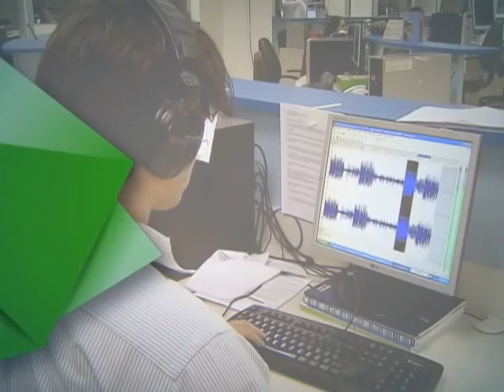Pronatec Sem Miseria recebe mais de 250 mil matrículas em cursos de qualificação em 2012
DA REDAÇÃO - 03.01.12: O Programa Nacional de Acesso ao Ensino Técnico e Emprego (Pronatec) atende pessoas de baixa renda. Somente em 2012, mais de 250 mil pessoas foram matriculadas em cursos de qualificação profissional dentro do Plano Brasil Sem Miséria. Um número maior que o esperado. A equipe da Redação da NBR preparou uma reportagem e mostra como o Pronatec está ampliando o número de vagas na educação profissional brasileira.